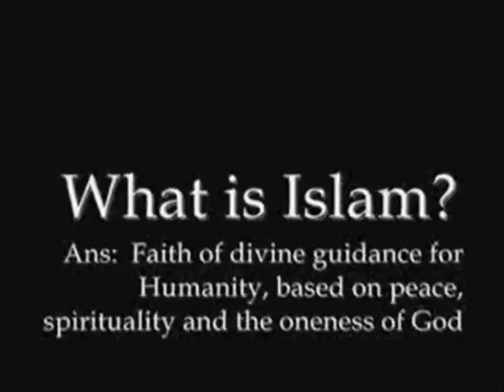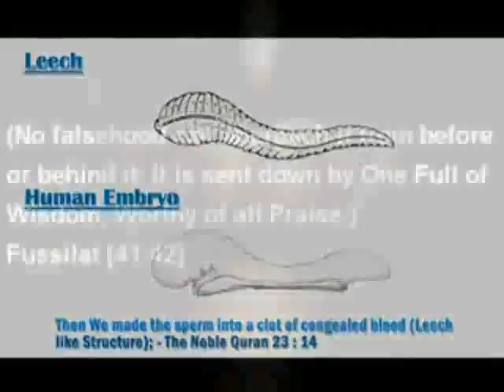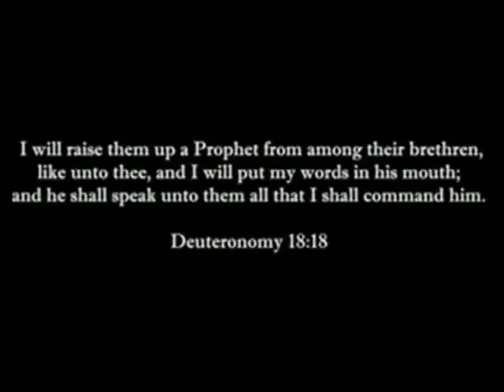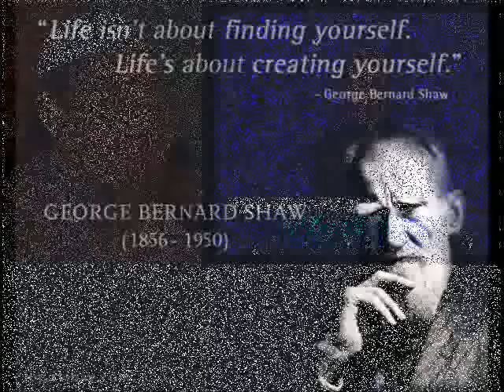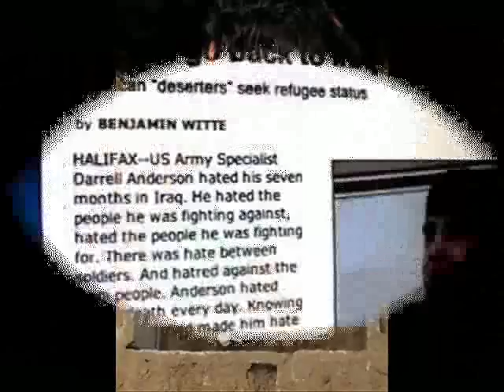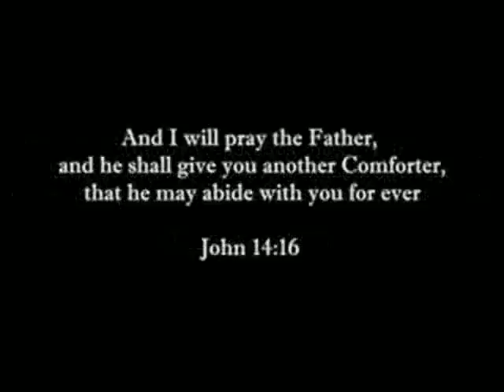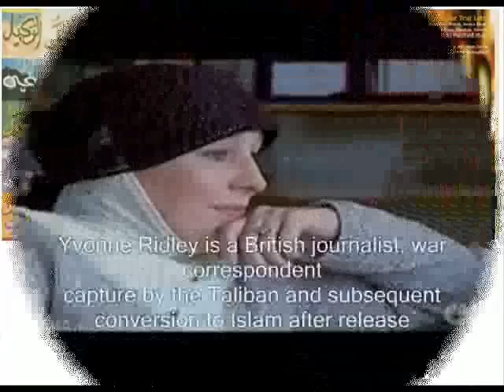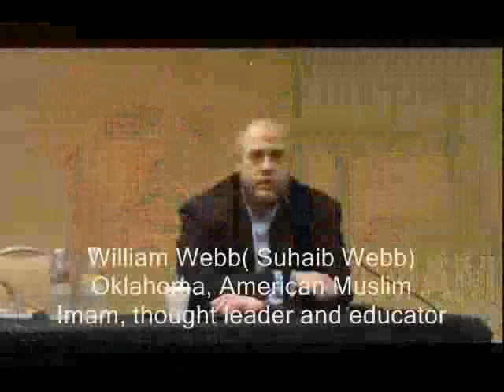Italian Stars e celebrità professionale politici religiosi convertirsi all'islam 1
Quanto più si odia l'Islam più la gente che abbraccia l'Islam
Perché stanno studiando l'Islam dalle sorgenti autentiche.
sorprendente documentario perché l'Islam è accettata a livello globale
Leader Top Stars e celebrità professionale politici religiosi convertirsi all'islam
Per coloro i quali per essere abbracciare l'Islam la presentazione finale di Dio
Notizie anti-musulmana ha causato a studiare l'Islam e la successiva conversione di massa all'Islam